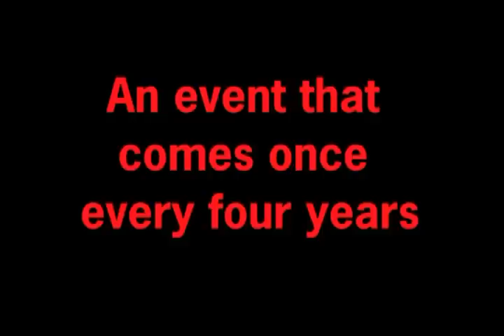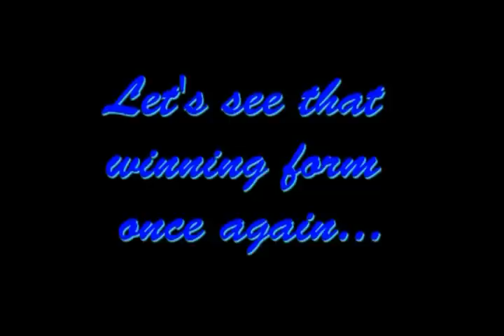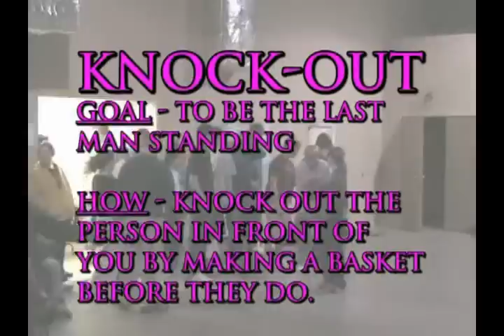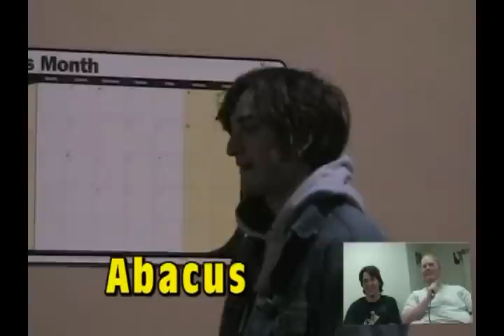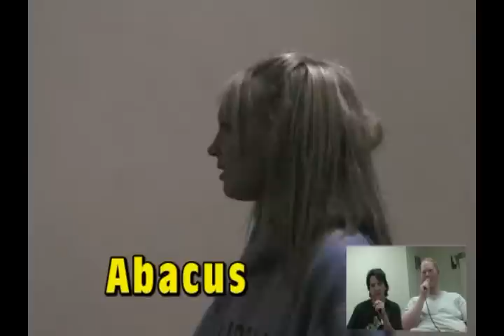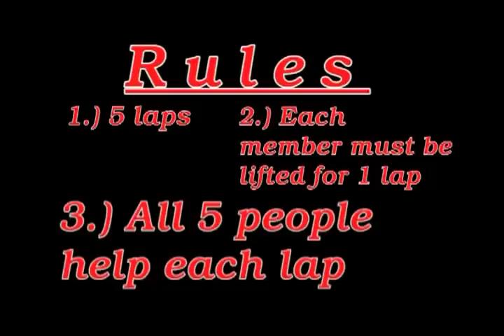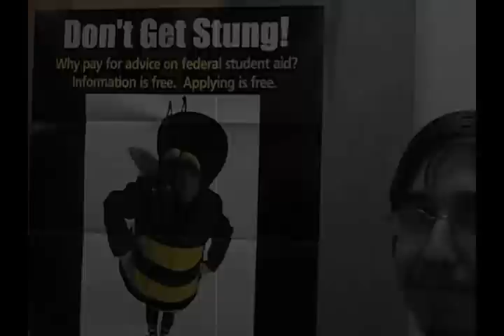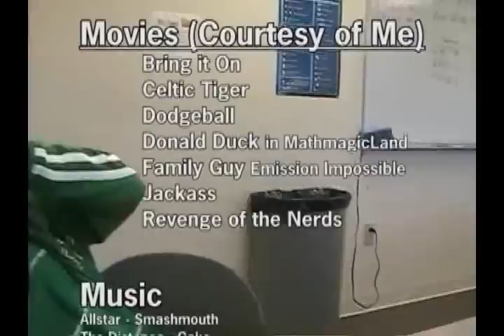Options Olympics 2006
In the spring of 2006 the student and stuff of Options Charter High School participated in the first Options Olympics. The students were divided in to their staff adviser groups. After some name picking and flag making the games were on their way over the following few weeks. 3 legged race, 2on2 basketball, foosball, trivia, HORSE, ping pong, spelling bee, tug of war, push ups & sit ups, 5 man race, and DDR.

Video and music clips in this video are from many different items and are not owned by me or the maker of this video.